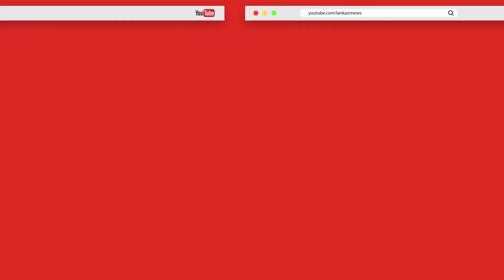யாழ். பருத்தித்துறை கொட்டடி பிள்ளையார் ஆலயத்தில் சிலை உடைப்புக்கு முயற்சி